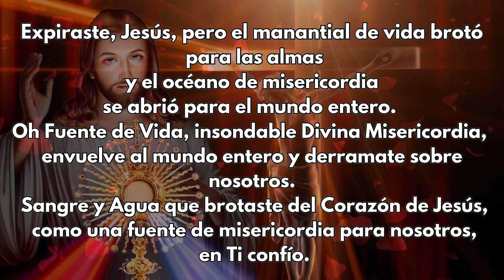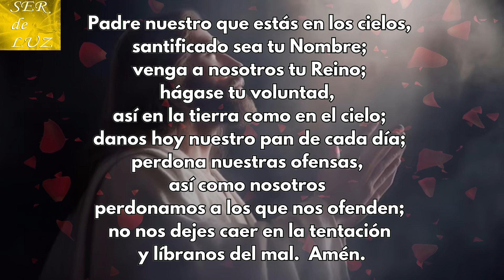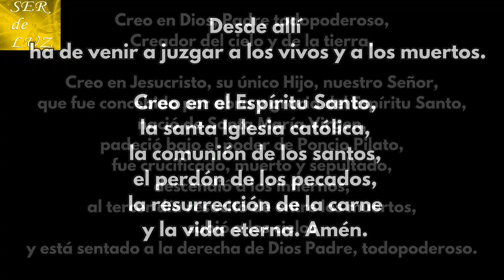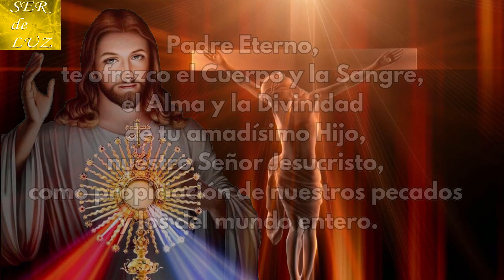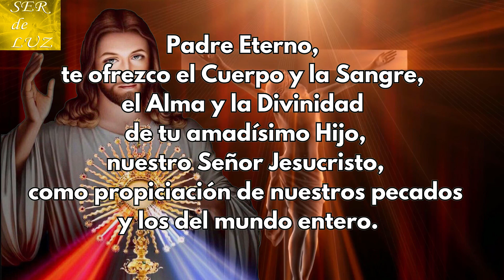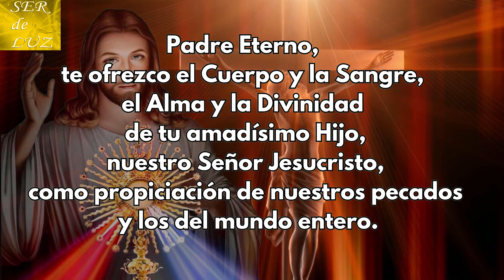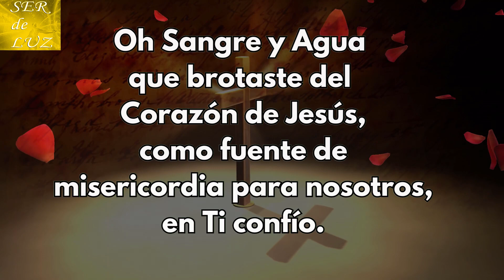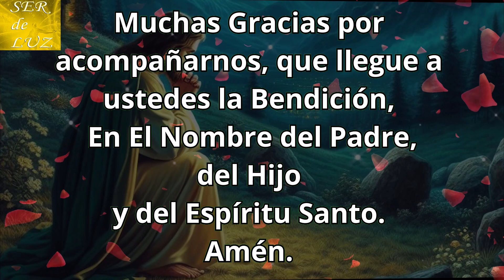CORONILLA A LA DIVINA MISERICORDIA DE HOY VIERNES 19 DE ENERO 2024🌷💖divinamisericordia coronilla #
Bendiciones Gracias por Acompañarnos en la Coronilla a la Divina Misericordia. Realizada con mucho Amor y Esfuerzo. Apóyanos con un comentario y un like🌷💖(Chaplet to Divine Mercy)🌹💖💖CoronillaDivinaMisericordia divina rosario santo coronilla divinamisericordia💖 💝🌹💖🌹💖🌹💖 misterios🌹💖🌹💖🌹💖🌹Virgen María Reina de La Paz🌹 Gospa 💖
Misterios Luminosos
# Rosario Gloriosos
Rosario Gozosos
Misterios Gozosos
Santo Rosario Dolorosos
Misterios Dolorosos